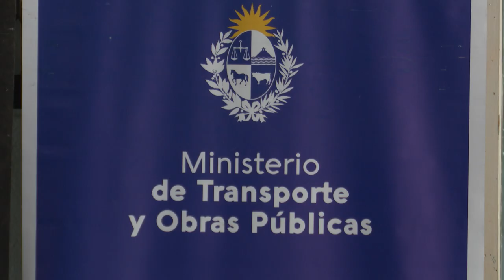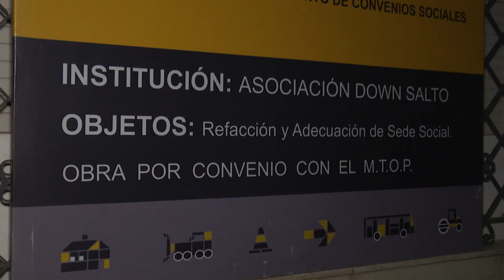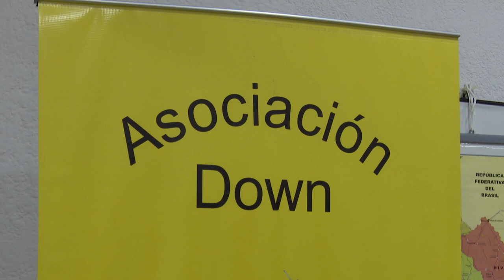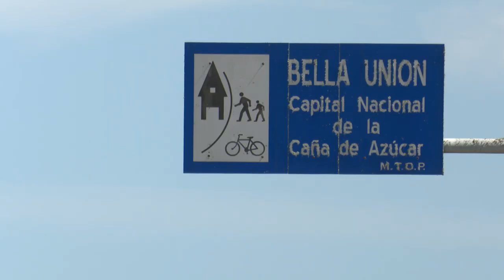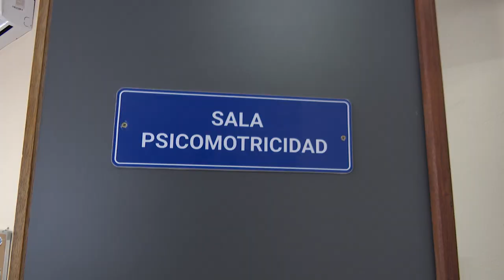Ministro de Transporte y Obras Públicas realizó recorrida por el norte del país.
Imágenes de la actividad del ministro de Transporte y Obras Públicas, José Luis Falero, durante su visita a los departamentos de Paysandú, Salto, Tacuarembó y Artigas, donde firmó convenios sociales y recorrió diferentes obras.